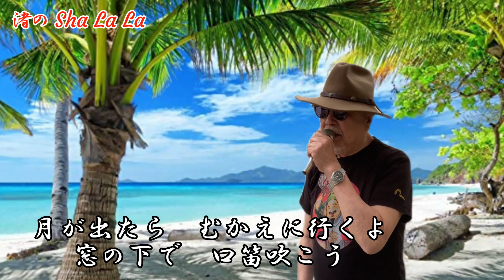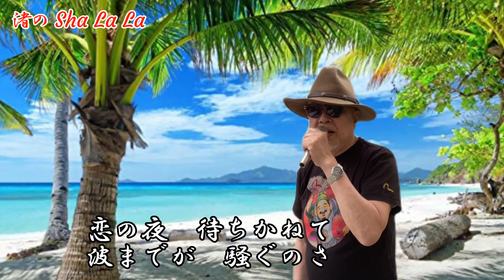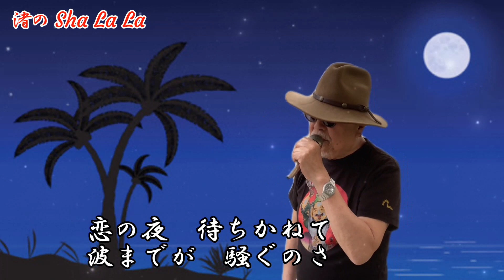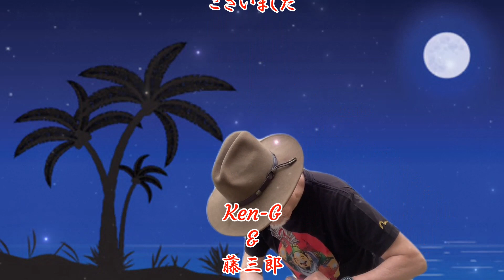【ひとりでコンサート Ken-G（爺)】渚の Sha La La ／ 梓みちよ ／ Ken-G & 藤三郎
🍾今回も、Ken-Gさんの素晴らしい創作カラオケで歌いました

1969年6月　発売🩸

作詞 : 尾中美千絵　作曲 : 鈴木邦彦　編曲 : 宮川泰

🦜以前にアップしましたが、歌い直して再アップしました

🖼自宅録音
💻編集 yuuji